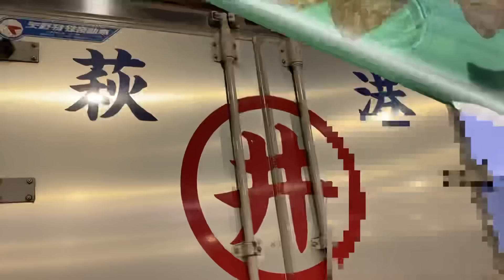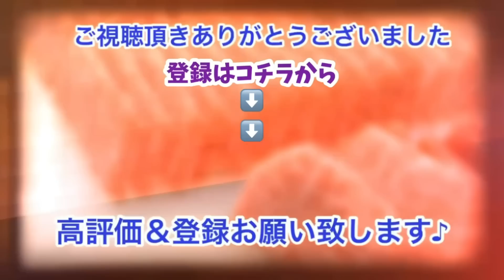【魚市場】【タイ多い💦】【朝セリ】今朝の魚市場5月7日金曜日の水揚げ状況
おはようございます😃5月7日金曜日です♪今朝の魚市場の水揚げ状況はまあまあ有りますね☝️本日も天然タイの水揚げが多いです😅タイの相場はガタ落ち🙀💦その他の魚は、比較的落ち着いた相場になっています☝️